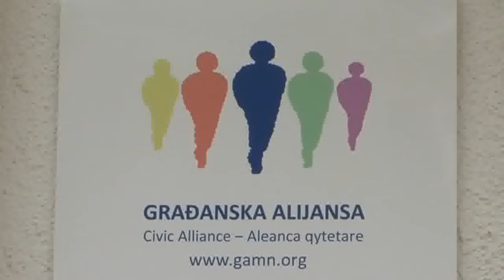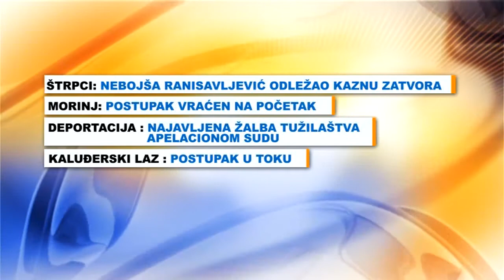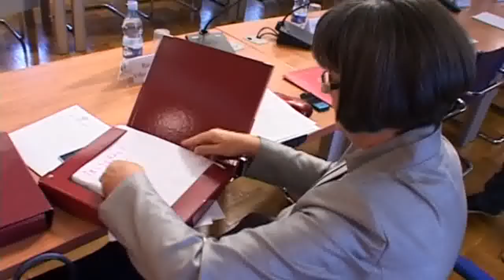121125 ZLOČINI - PRILOG TV VIJESTI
121125 ZLOČINI - PRILOG TV VIJESTI